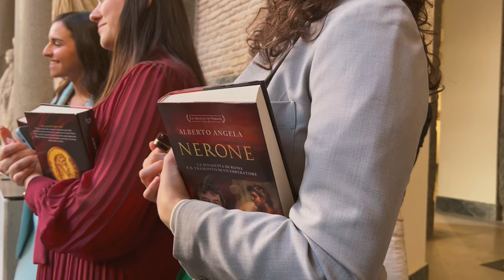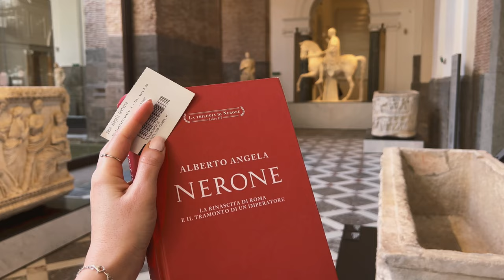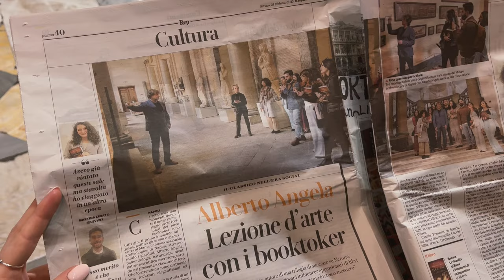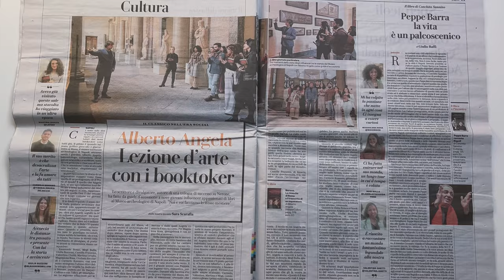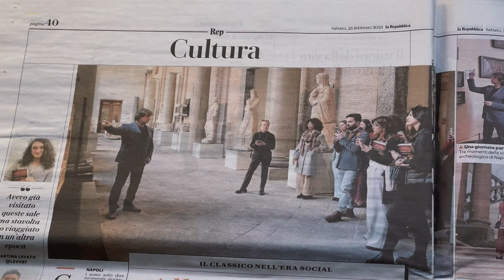Ho intervistato ALBERTO ANGELA! 😍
Alberto Angela Intervista

📌 L'attrezzatura che utilizzo:
-- Microfono 2
-- Iphone 13 PRO